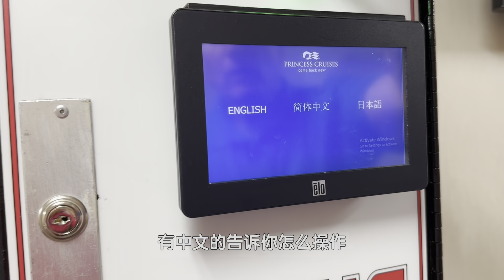一个月在游轮上旅居生活第一天｜登船日，房间游览，自助餐洗衣房什么样｜游轮登船日须知｜游轮上的景观太美啦！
Iceslim - 凉感运动防晒衣（长款）
很多人问我视频中这件红色衣服是这个链接，用Christy15可以85折扣的